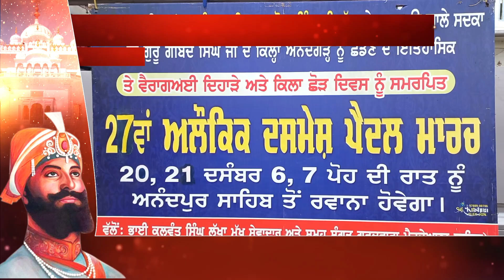Sri Anandpur Sahib ਤੋਂ ਚੱਲੇ Dasmesh March ਦਾ Jagraon ’ਚ ਨਿੱਘਾ ਸਵਾਗਤ